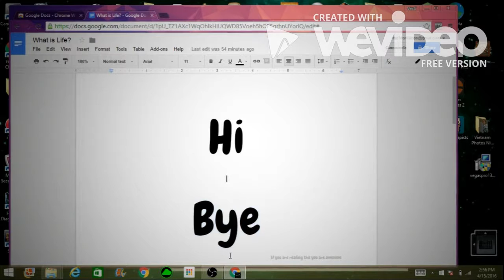Sad pug, and sad food thing, so so so sad......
Ummm. Hi? Nevermind Bye.